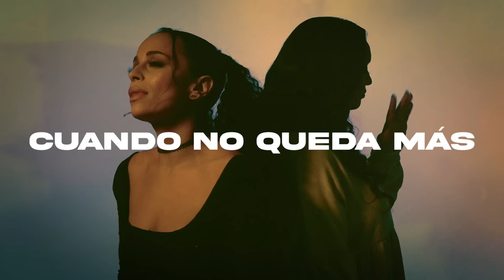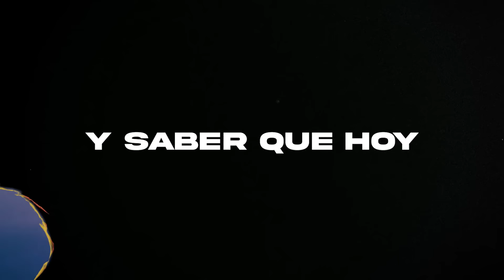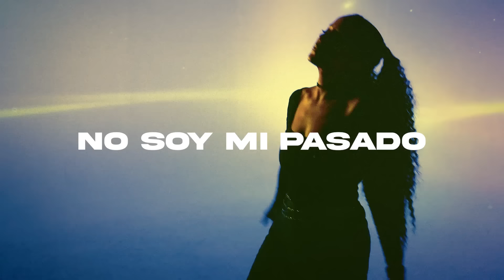Blanca - Soy (feat. Christine D'Clario) [Official Lyric Video]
Click here to listen to "Soy" and pre-order my new EP Renovada